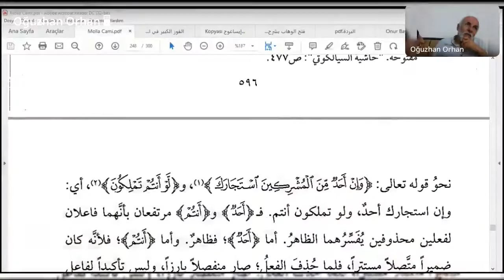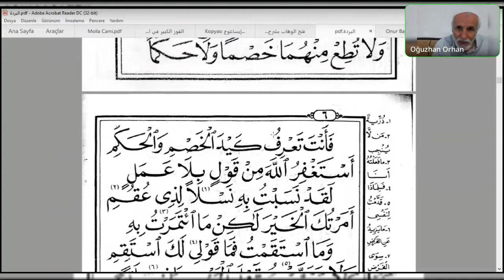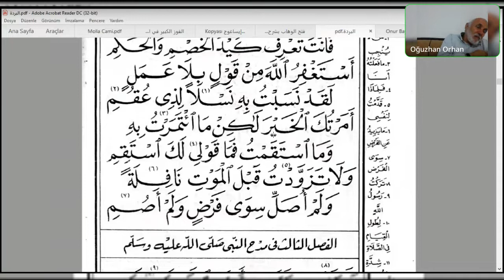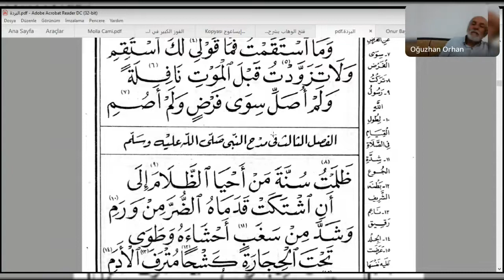Seyda Halil Çiçek | Kaside-i Bürde (İmam BÛSÎRÎ) | 24-28. Beyitler.